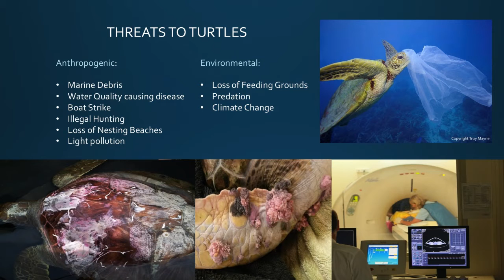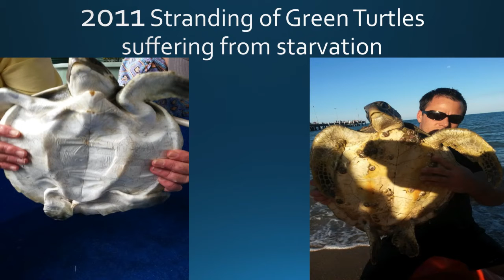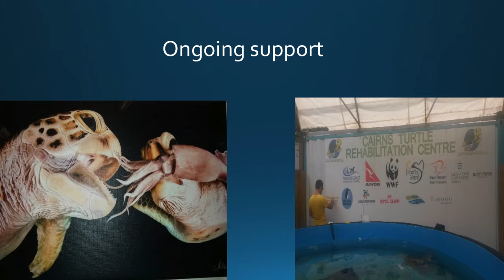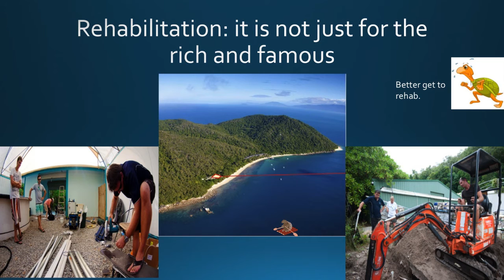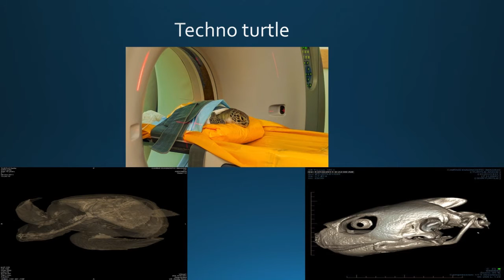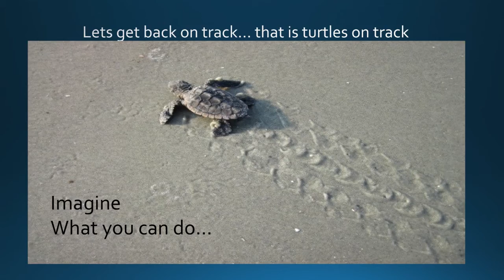Turtles on Track | Jennie Gilbert | TEDxJCUCairns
Jennie Gilbert’s (Pride of Australia medal winner for conservation) journey with turtles began over 15 years ago with 52 orphan turtle eggs. Only 1 in 1,000 turtles reach adulthood. Extra pressure from human activities has resulted in many sea turtles getting sick or injured, especially in marine debris such as fishing nets. Jennie’s passion for helping turtles has led to the formation of a volunteer Turtle Rehabilitation Centre that now has over 200 volunteers

Jennie  Gilbert is a marine biologist who  is passionate about rehabilitating and saving turtles. She is one of the co-founders and driving forces behind Cairns Turtle Rehabilitation Centre (CTRC). Working mainly on the Great Barrier Reef, CTRC attracts international research students and has more than 200 volunteers. They have been responsible for rescuing countless marine turtles that would otherwise not survive.  When rehabilitated and released the turtles are tagged with satellite tracking which gathers vital data for conservation.  Jennie finds nothing more rewarding than watching a healthy sea turtle return to the ocean and believes strongly of the importance of combining passion and research.